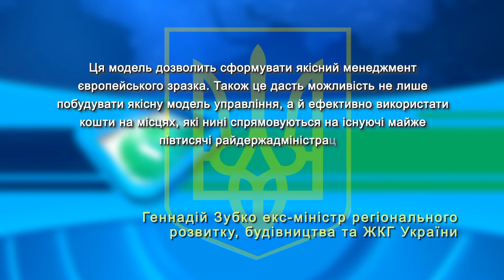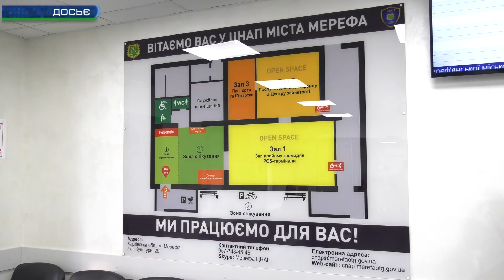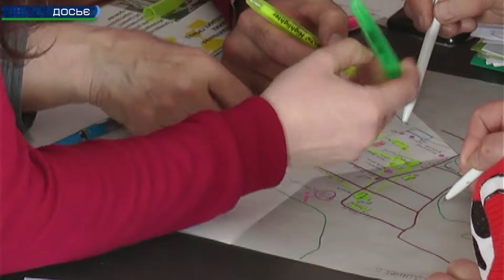У Міністерстві регіонального розвитку розробили нову модель України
Замість 27 районів - шість або сім. Експерти і чиновники представили власну модель нового адміністративного устрою Харківщини. Раніше в Мінрегіонрозвитку повідомляли, що область поділять на чотири райони.